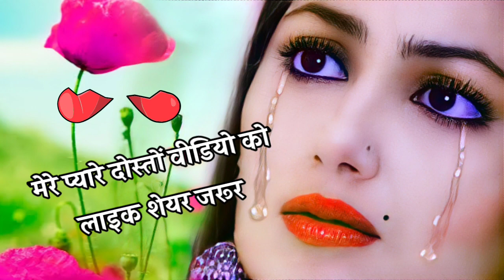दर्द भरी शायरी 2022 🌹New Sad Shayari In Hindi 🌹 Heart Touching Hindi Shayari